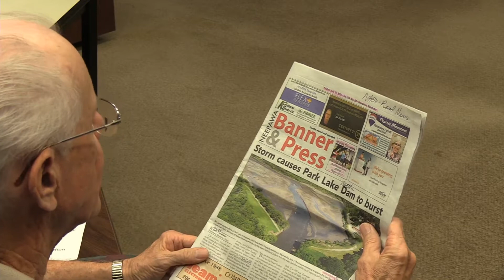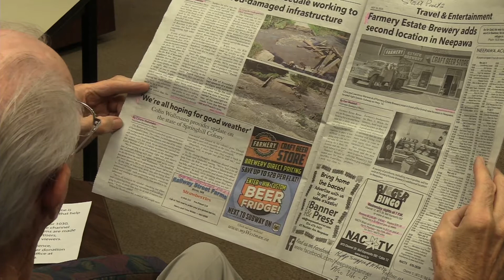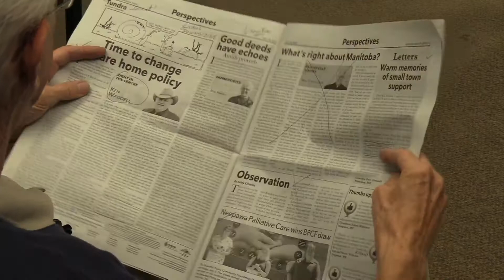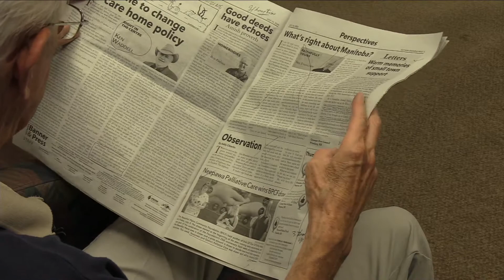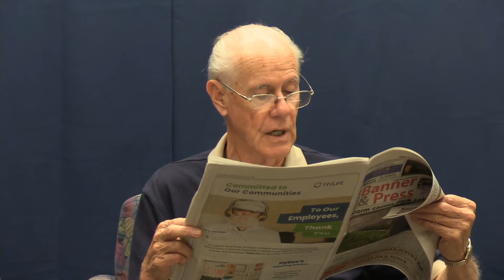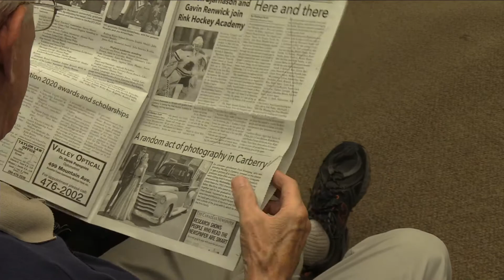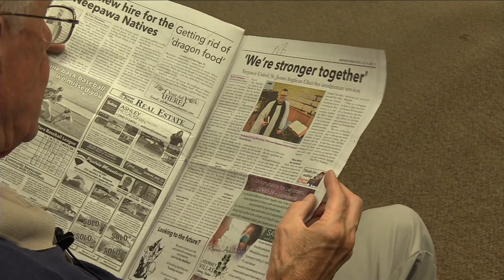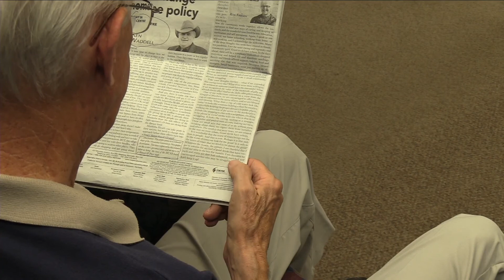NACTV Reads the News - July 10, 2020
Dave Bennet and Charsi Magwood read the Neepawa Banner & Press for July 10, 2020.